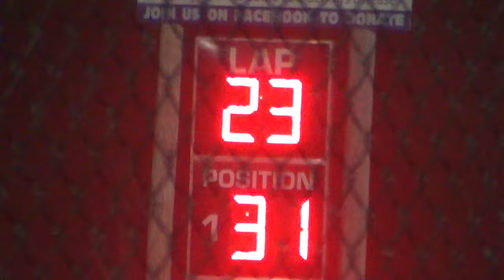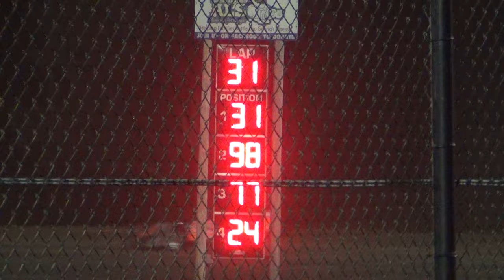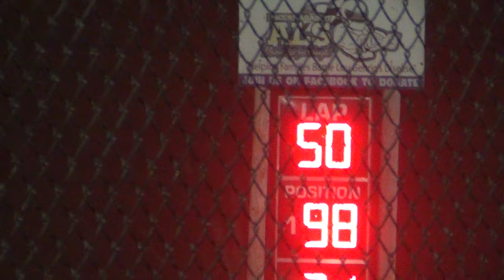Mtown LM A 6-2-15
98 Jason Rauen won his 1st ever Deery Brothers A Main.